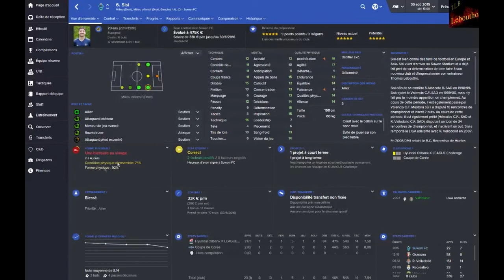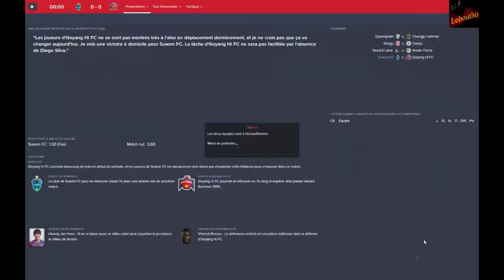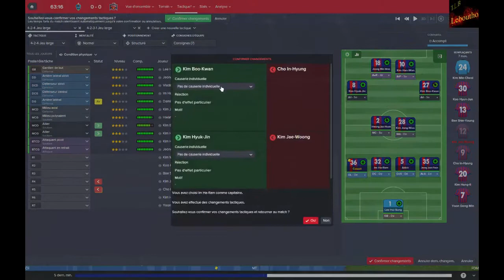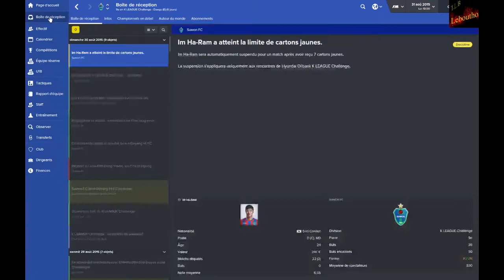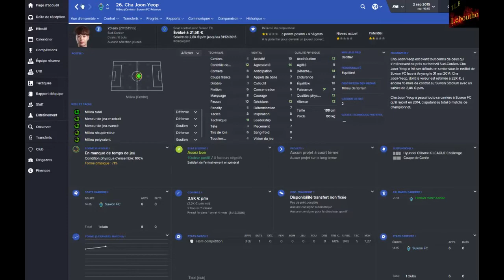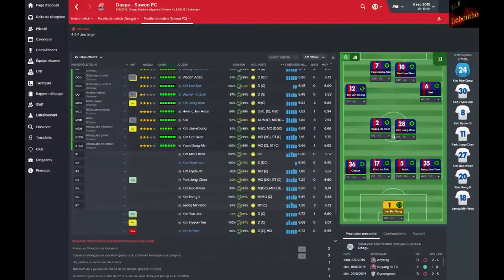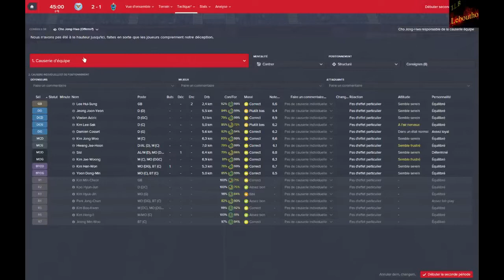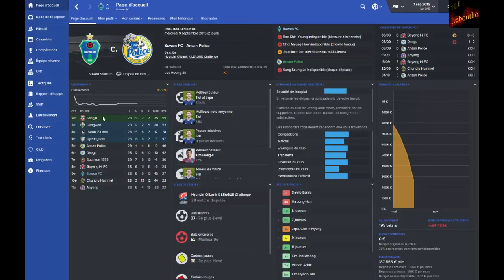[FR] Football Manager 2016 - Saison 1 - Episode 03 - La véritable carriére d'un entraineur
Venez participer au sondage pour la futur organisation de ma chaine YOUTUBE

Début dans le monde du football professionnel sur Football Manager 2016.

Dans cette carrière, nous incarnons un jeune entraineur français de 25 ans avec un diplôme national A qui a mis fin à sa carrière de football semi-professionnel à cause de plusieurs blessures.

Après plusieurs entretiens en France et en suède, nous nous retrouvons à la tête de Suwon FC un club de Corée du Sud pour notre premier poste en tant qu'entraineur.

Nous arrivons au club à la mi-saison au Mercato coréen et malgré une côte assez favorable en début de saison en faveur de notre équipe, elle se retrouve 10éme, avant-dernier du championnat.

Notre objectif premier et de relancer cette équipe tout en continuant notre formation d'entraîneur et se faire connaitre en acquérant de la réputation dans le monde du football professionnel, pour un jour retourné en Europe.

Nous avons pour objectif de gagner notre place à la tête d'équipe plus réputée par la suite.
Bon visionnage !